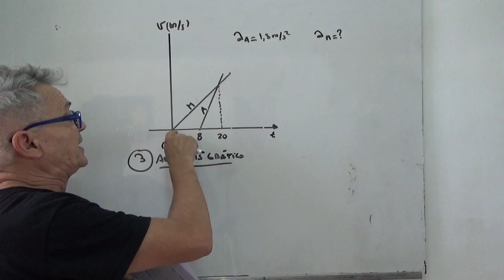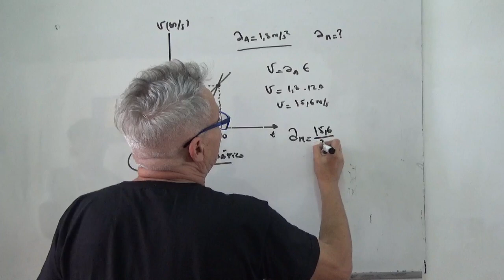Ejercicio 3 de análisis de gráficos Universidad de Mendoza.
3) Usando la gráfica V – t halle la aceleración de la motocicleta si el auto acelera
con 1,3 m/s2